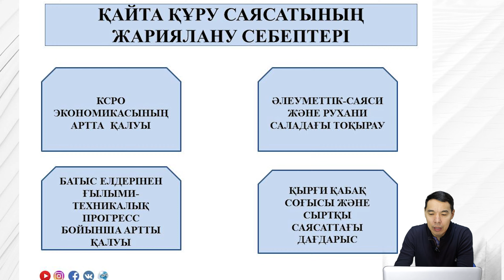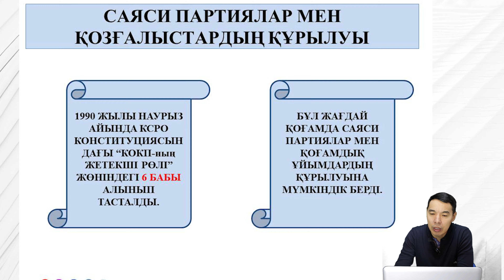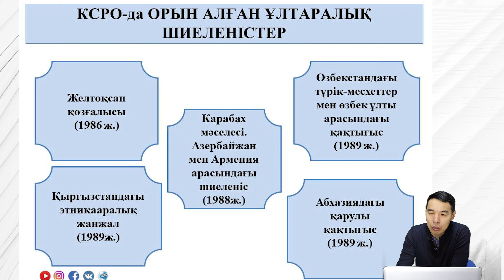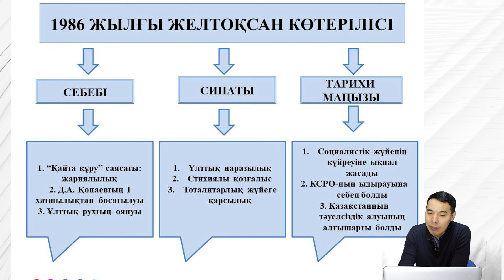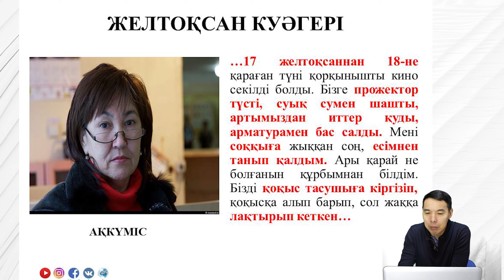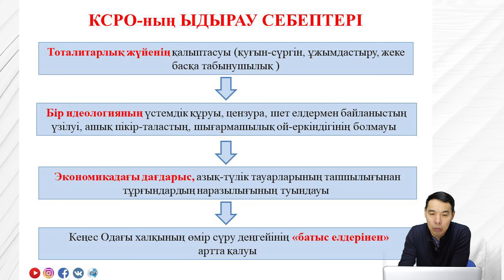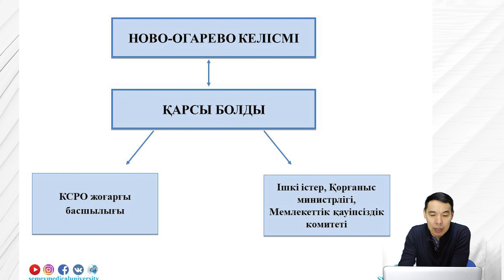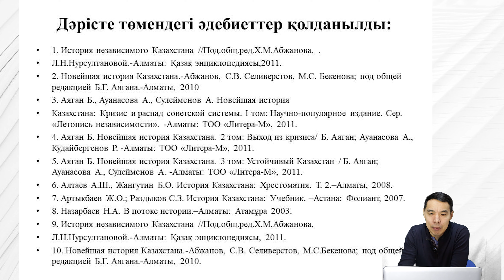«ҚАЙТА ҚҰРУ» САЯСАТЫ